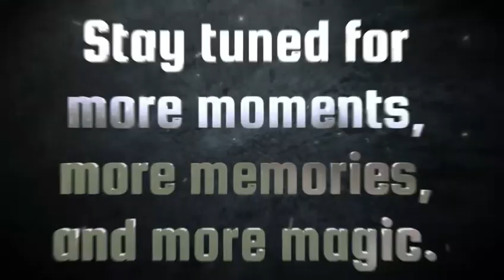staytuned activites school annualfest @kaumudiglobalschool9589